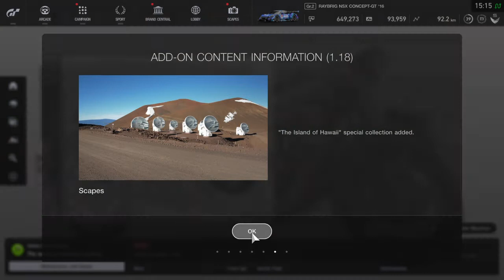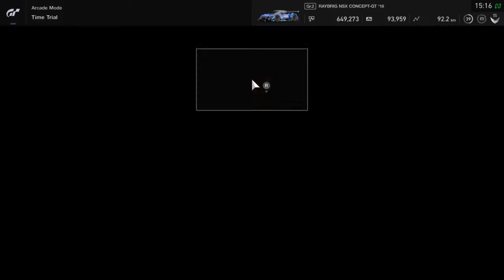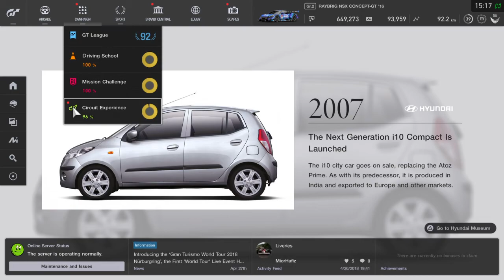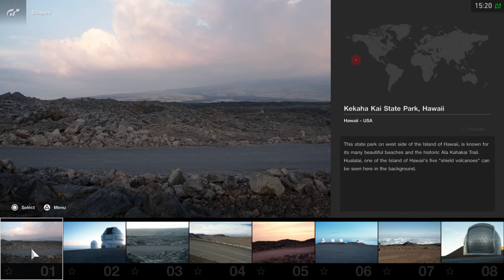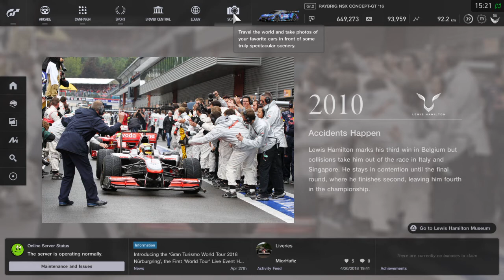Supra Racing Concept and New Dragon Trail Layout | Gran Turismo Sport Update 1.18